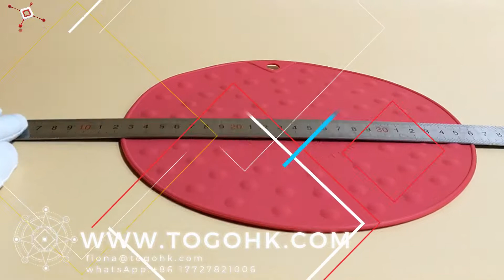Silicone Hot Pad manufacturers, China Silicone Hot Pot Mats supplier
Find Silicone Hot Pad manufacturers and suppliers from China. Source high quality Silicone Hot Pot Mats supplied by verified and experienced manufacturers.